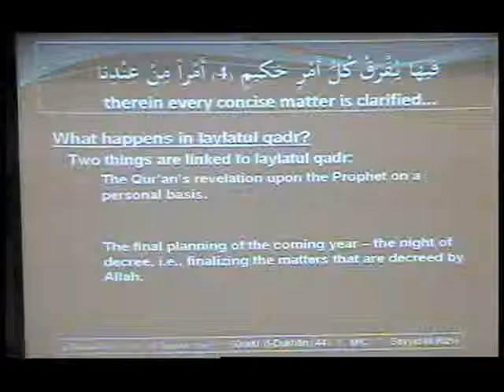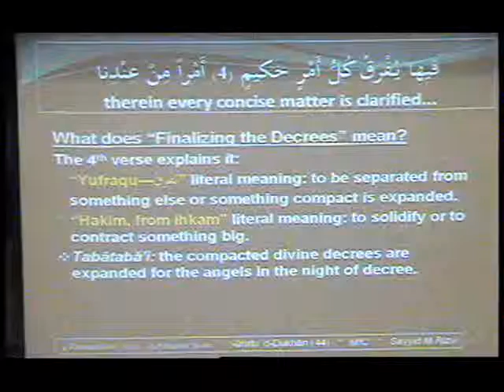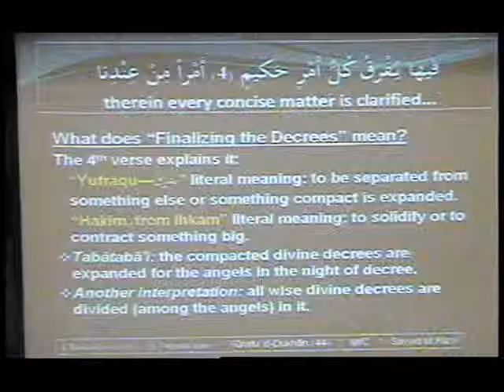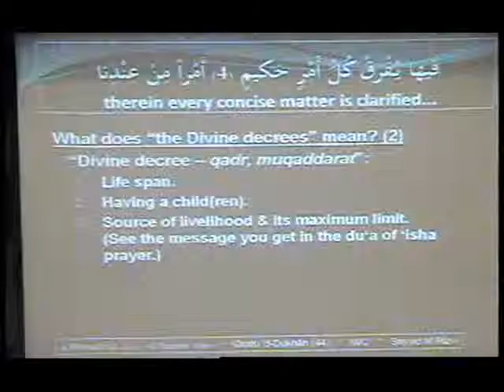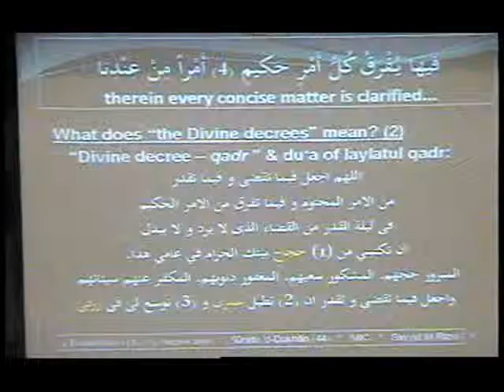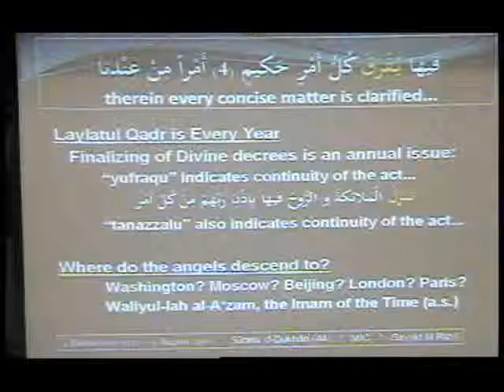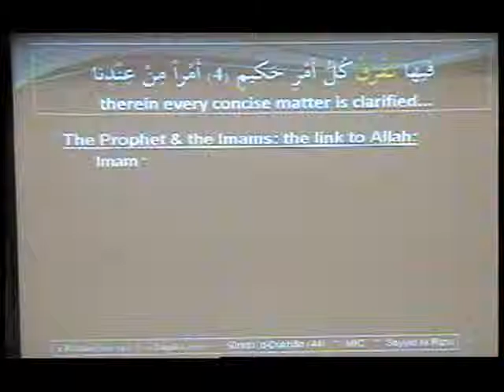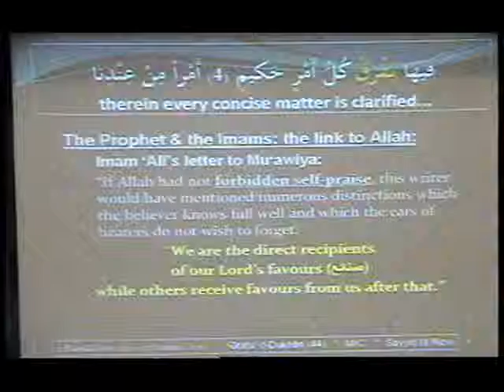Tafseer of Sura Dukhan - Lecture 4 | Sayyid Muhammad Rizvi | English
In his nightly Ramadan lecture series, Hujjatul Islam Sayyid Muhammad Rizvi delivers the fourth lecture examining Surah Dukhan (chapter 44) of the Holy Qur'an